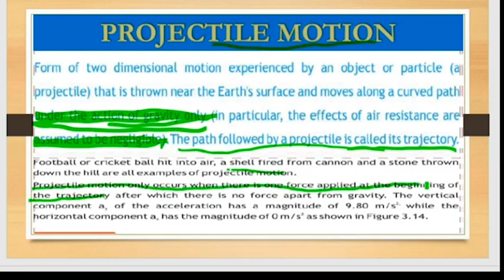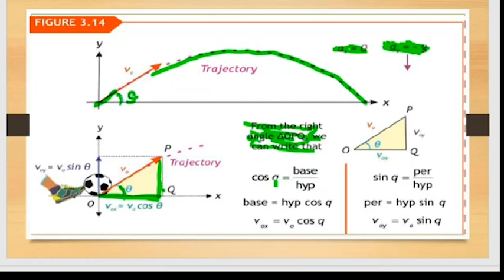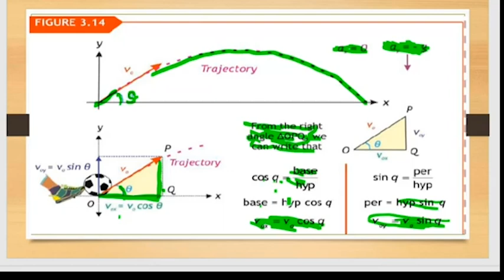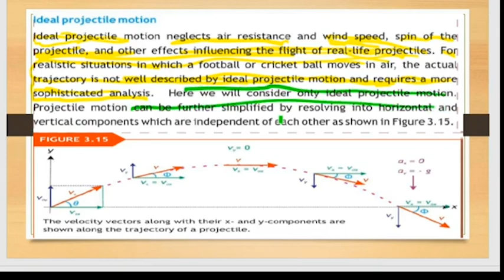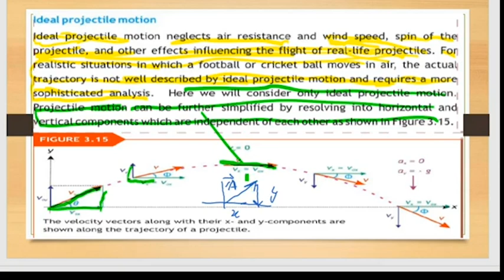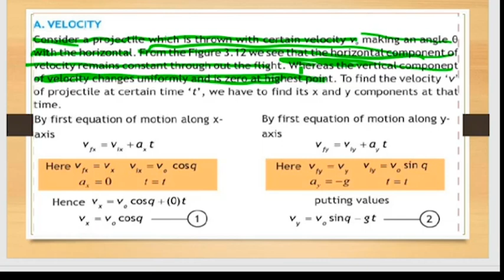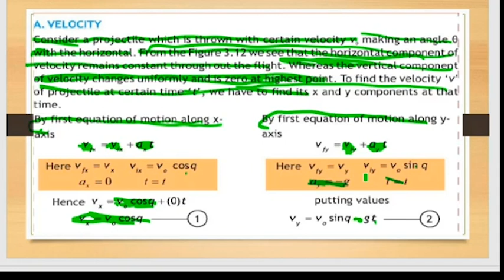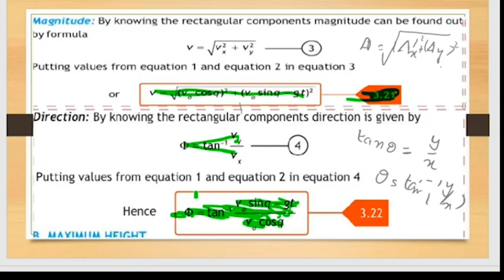Projectile | Horizental and vertical components of Projectile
In this educational video, we will dive into the fascinating world of projectile motion, focusing on the horizontal and vertical components of a projectile's trajectory. Learn about the key principles and equations governing projectile motion, and discover how to analyze and calculate the horizontal and vertical motion of projectiles. Whether you're a student studying physics or simply eager to expand your knowledge, this video will provide valuable insights into this fundamental concept. Watch now and enhance your understanding of projectile motion.